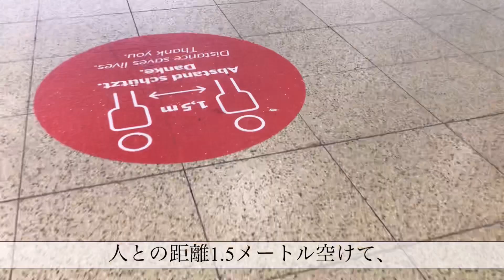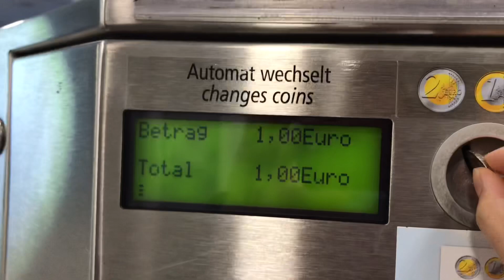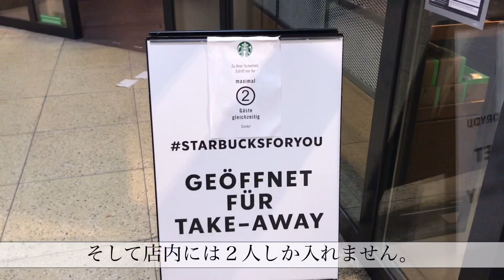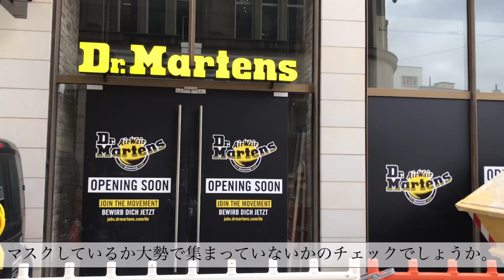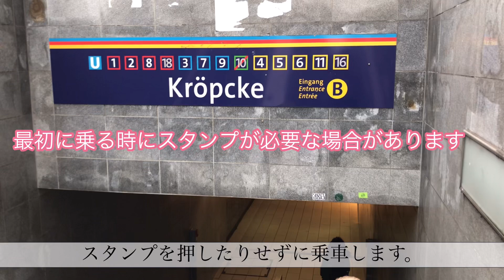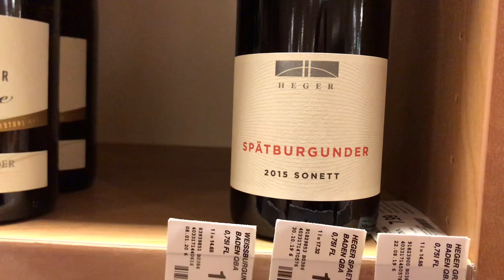【ドイツ・トイレの使い方】トイレ使用に130円⁈｜ドイツの百貨店Kaufhof のお酒コーナー｜ドイツの白ワインリースリングのおススメ(ゲオルグブロイヤー)｜魚介類専門チェーン店Nordsee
今日はドイツでは当たり前の…
有料トイレの紹介です。

カフェやレストランで飲食すれば、そのお店のトイレは無料で使えますが、
ショッピングモールや駅構内などにあるトイレは、基本的に有料です。
大体50セントから1ユーロ必要です！
ドイツには日本のようにコンビニ等もありませんので、おトイレを見つけたら済ましておくのがベストかもしれません（笑）
（私がトイレが近いからですが😅）

またドイツの百貨店Kaufhof の食料品売り場のみ現在開いているので、地下にあるお酒コーナーに寄りました。
私が個人的におススメするドイツの白ワインリースリングを紹介しています☺️
(Georg Breuerのリースリングが私は大好きです！)

⚫️ドイツのドラッグストアdm紹介ビデオはこちら

⚫️ドイツは日曜日はお店が閉まります

ドイツについて知っている情報や役立つ情報を発信しています。
もしご質問などあれば、コメント欄に書いて下さると嬉しいです！